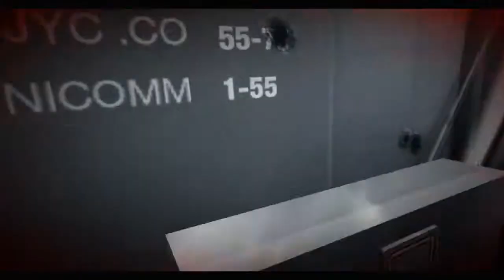Mirrors Edge w/Ert Episode 17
Jumping and shiz.